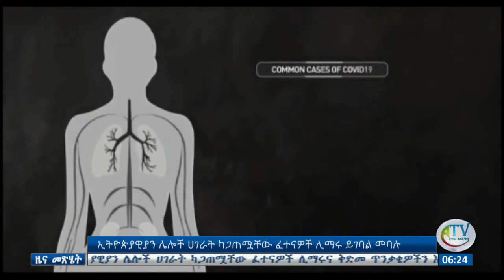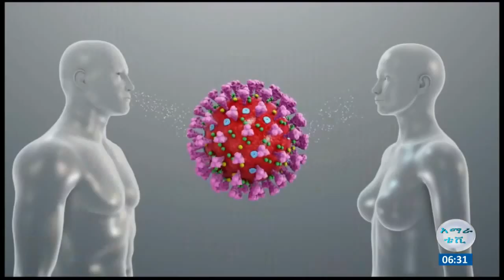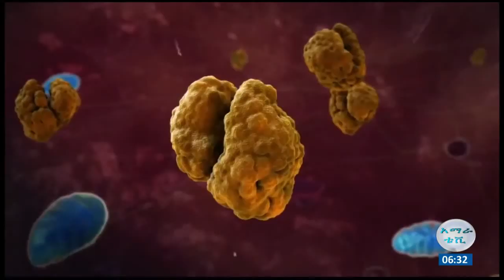የሐይማኖት አባቶች በዚህ ወቅት መደጋገፍና መተባበርን ማጎልበት እንደሚገባቸው የደሴ ከተማ የሐይማኖት ተቋማት ፎረም አሳሰበ።